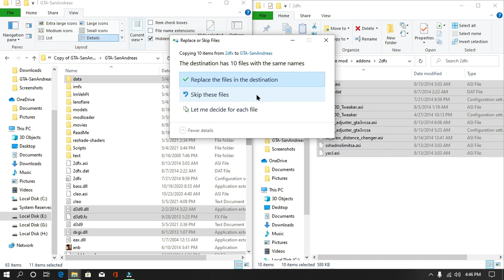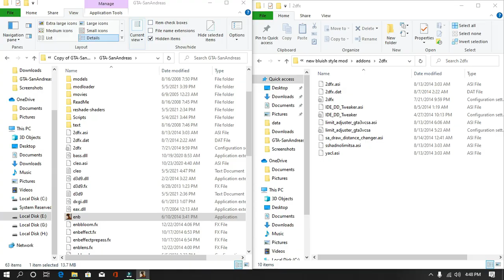GTA San Andreas : 2021 Best Ultra Realistic Graphics Mod For Low To Medium PC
2021 Best Ultra Realistic
Ultra Realistic
Graphics Mod
Medium PC
2021 Best Ultra Realistic Graphics Mod For Low end pc

▶SPECS
▶CPU: AMD™ Ryzen 5 3500X
▶GPU: Gigabyte GeForce GTX 1050TI Dual Fan Windforce edition
▶RAM: Hyper X 16GB 3200 Mhz (dual channel)
▶Motherboard: Asrock B450M Steel Legend
▶PSU: Artis Gaming Power supply 450W
▶SSD: 120 GB (sata), 240GB (NVME Gen 3)
▶HDD:  WD Green 320 GB + WD Blue 500 GB
▶Case: CHIPTRONIX GX 3000
▶Monitor: Zebronics 18.5 inch Monitor
▶Keyboard: HP GK 320 Full Mechanical Gaming Keyboard (Blue Switches)
▶Mouse: Logitech G102 Light Sync 8000dpi

▶▶permanent content◀◀

▶Abhinav modders
▶Abhinav modder
▶GTA san
▶GTA iv
▶GTA VC
▶GTA 4
▶GTA Andreas
▶GTA vice city
▶GTA 5
▶GTA v
▶reflectx2.0
▶laura Brehm
▶Laura Brehm
▶▶basic content◀◀

▶reflect x1.0
▶installation
▶low enb
▶enb

▶reflectx2.0 trailer
▶Abhinav modders